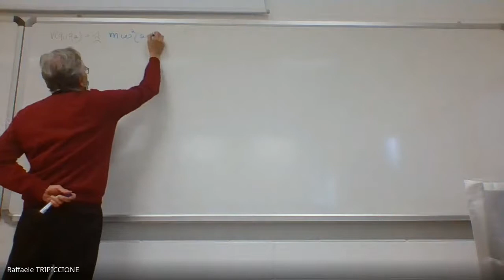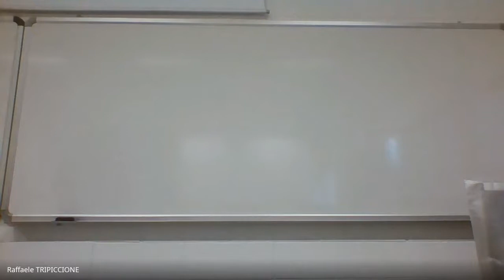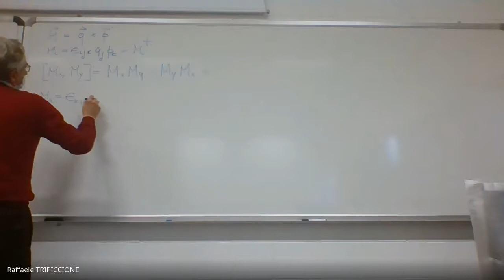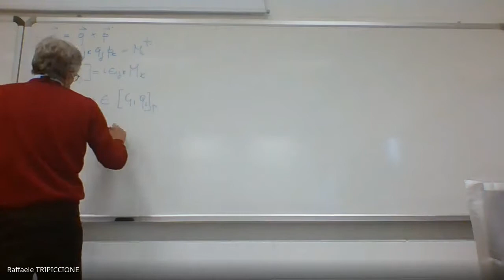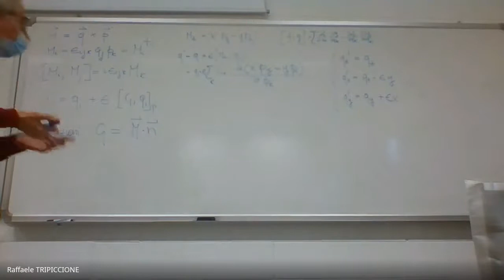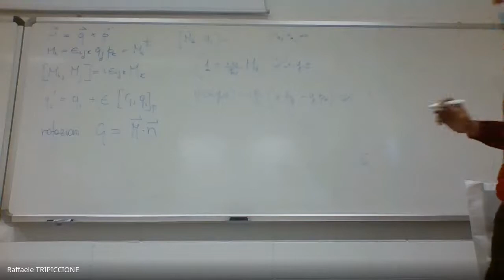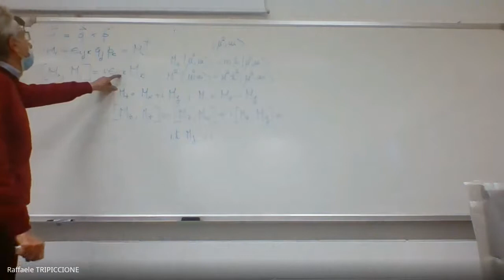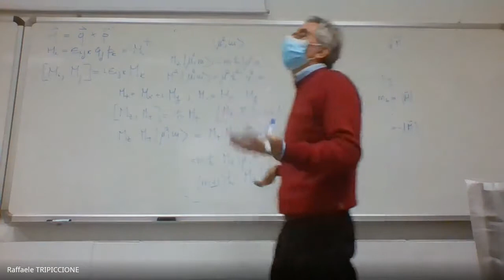Elementi di meccanica quantistica (25-11-20)